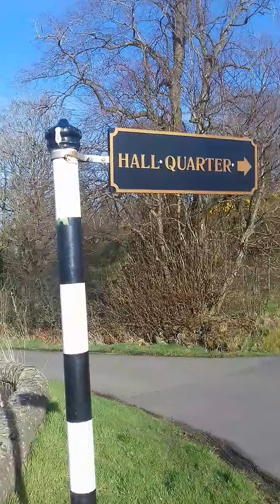Exploring Scotlands Contryside(3)